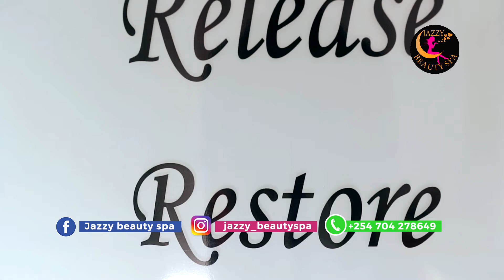Vaginal/yoni steaming//vaginal health//Jazzy Beauty Spa //spa in nairobi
- Waxing                                     - Facial services
- Steam bath                               - Yoni products
- Massage
- Body scrub
- Shower services
- Vaginal/yoni steaming
we are located at HH Plaza 11th Floor, at the Moi/Kenyatta Avenue Junction. Book today via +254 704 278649.